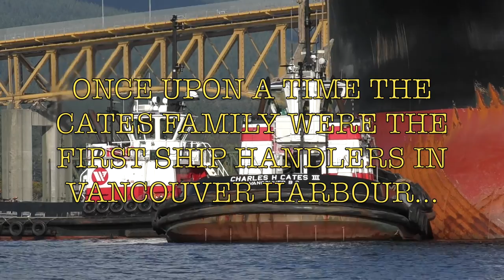PACIFIC TUGBOATS tractor tugs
A beautiful day in Vancouver harbour we see Seaspan  tractor tugboats ship berthing a grain ship (time-lapse) featuring some classic tractor tugs at work in British Columbia waters